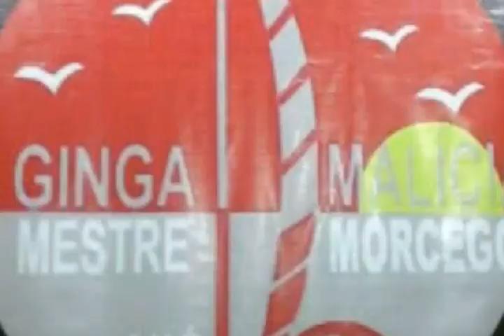Primeira Roda do Nova Vivência Prof. Elvis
Zona leste de São Paulo.  Por Mestre Okan